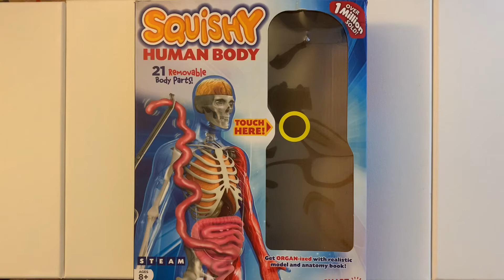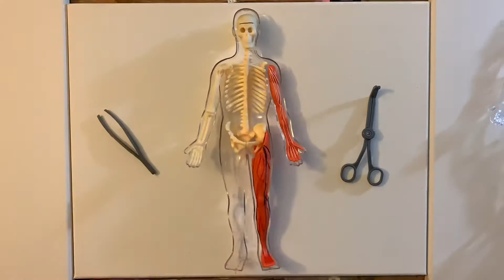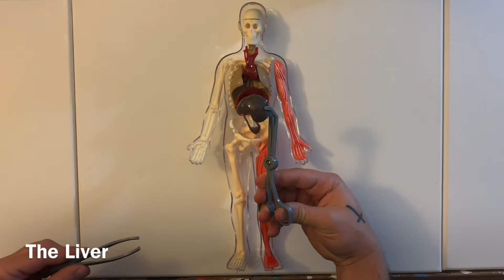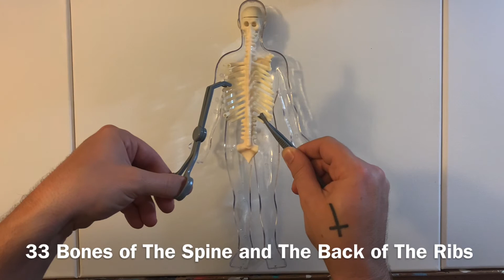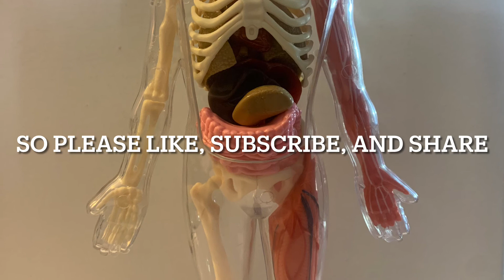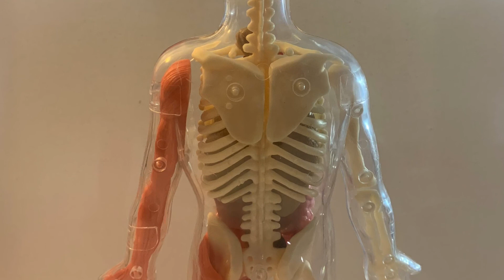The Human Body Model Build and Dissection - Anatomy and Physiology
This video has a few different fun and educational things to see about the human body. A quick time lapse build and a labeled dissection of the human body. This model was a gift to me and I thought it would make a cool informative video on the different organs, bones, and muscles of the human body in a quick and easy way that won’t bore or lose anyone’s interest. This kit also comes with surgical tools and a book full of information on the different functions of your internal organs, muscles, and bones. I hope you can all learn a little something and enjoy.